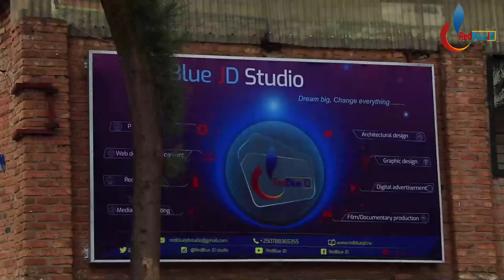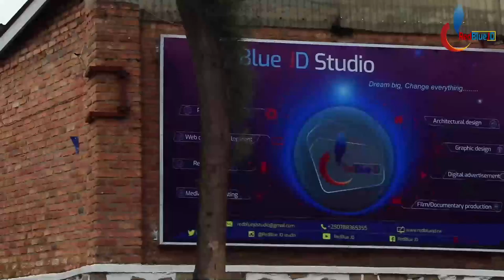Imigambi n' ubugambanyi byagiye bikorwa ku Mwami Musinga ku Ngoma ye | Rwabugiri ibyo yakoze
Produced by NDEKEZI Narrator and scriptwriter,.  Video Uploaded by RedBlue JD.